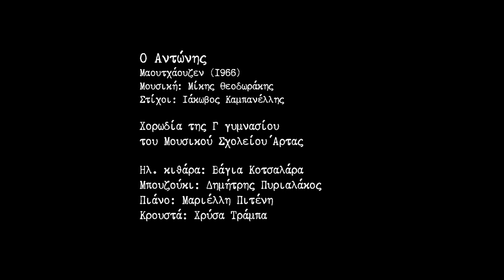27 Ιανουαρίου - Διεθνής Ημέρα Μνήμης Ολοκαυτώματος - Μουσικό Σχολείο Άρτας - "Ο Αντώνης"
Η χορωδία της Γ γυμνασίου του Μουσικού Σχολείου Άρτας τίμησε τη Διεθνή Ημέρα Μνήμης Ολοκαυτώματος με ένα εμβληματικό τραγούδι από το δίσκο “Μαουτχάουζεν” σε μουσική του Μίκη Θεοδωράκη και στίχους Ιάκωβου Καμπανέλλη. Το τραγούδι βασίζεται σε γεγονότα που βίωσε ο Καμπανέλλης ως πολιτικός κρατούμενος στο αυστριακό στρατόπεδο συγκεντρώσεως και εξυμνεί την ανθρωπιά μέσα στην απανθρωπιά του πολέμου στο πρόσωπο ενός αφανή ήρωα, του Αντώνη.
Υπεύθυνοι εκπαιδευτικοί
Αναστασία Σταύρου
Εύη Συρογιαννούλη
Μουσικό Σχολείο Άρτας
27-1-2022